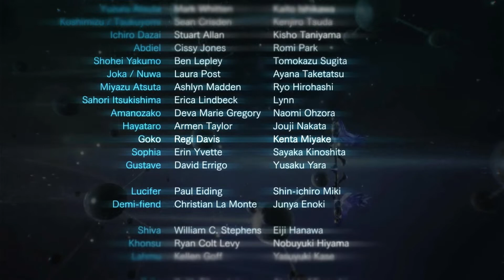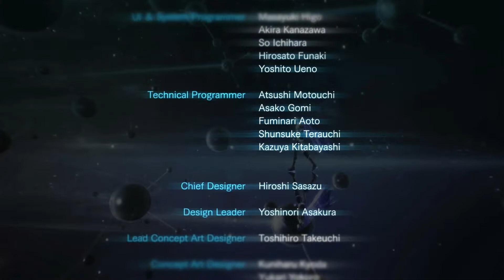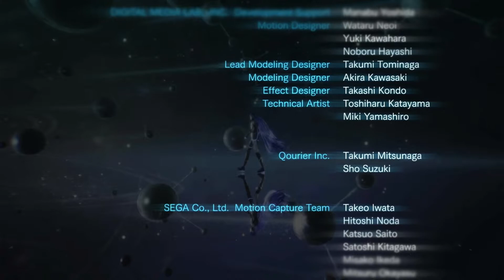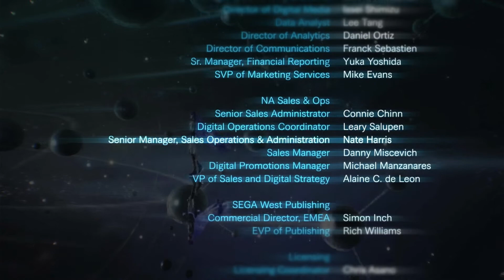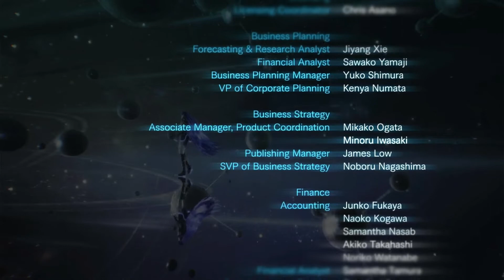SMT V - The Reborn Nahobino Hard Experience - Tsukuyomi (Neutral Route) & Neutral Ending [ENG]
The next and final mandatory encounter of the game on a Neutral Route Ending, against the Chaos representative Tsukuyomi. Besides his dashing good looks, he offers little. This ending is unlocked by siding with Nuwa and Yakumo, but not completing all optional side quests before the Metatron fight, or simply by choosing it just before the end. It may be considered a shorter version of the True Neutral Ending, since destroying the Throne makes Lucifer become unreachable. Shiva deals damage while debuffing the enemy at the same time, after that Amon's Megido Flame will deal damage while granting an extra turn. The Nahobino will switch the now useless Shiva with Michael, and Demeter will buff the entire team with Luster Candy. The turn ends after a few attacks. The turn after that, after activating Omagatoki Critical, the battle ends.

The flow of the battle is generally the following:
- Demeter casts Omagatoki Critical to improve the turn's attacks
- Demeter casts Luster Candy to buff the party
- Shiva casts Tandava to deal damage and fully debuff the enemy's defense
- The third demon, which holds the strongest attack avaiable to the player that hits the enemy's weakness, uses that skill. In case of multiple enemies, it holds the strongest attack avaiable to the player that hits the strongest enemy's weakness
- The Nahobino casts Murakumo
This sequence will eliminate most enemies throughout the game. Should the enemy survive the Nahobino's attack, on his second turn Shiva will be replaced with a demon that holds the second strongest attack avaiable to the player that hits the enemy's weakness or, in case of multiple enemies, the strongest enemy's weakness. From there, it's simple rinse and repeat.

The game is played on Hard difficulty and the Reborn option has been chosen, and this is the fourth run through the game, hence the lategame demons and abilities. All skills of the Nahobino have been unlocked, and the Nahobino himself is equipped with the Demi-Fiend Essence. More info on the build of either the Nahobino or the demons will be given upon request.